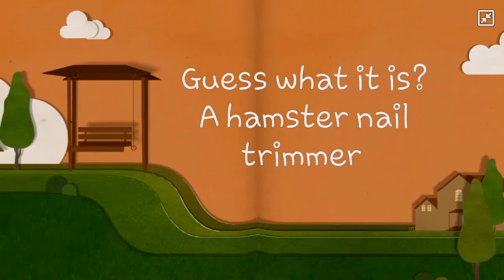Affordable DIY hamster nail trimming ladder!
This nail trimmer won't cause any harm to your hamster(s). The purpose of this ladder is, when the hamster climbs on it, the nails will only touched the sand paper part gently, so their paws won't get hurt.

!!If you decided to recreate this DIY, use soft sandpaper and non-toxic glue!!

You will need:

14 popsicle sticks
Sandpaper
Non-toxic glue
Scissors
Measuring tool
And patience

Of course you can make a different design, but make sure that the paws it self don't get hurt by the sandpaper.

Visit my on Instagram: hammie_captain
We share daily pictures and videos of Captain and Liya